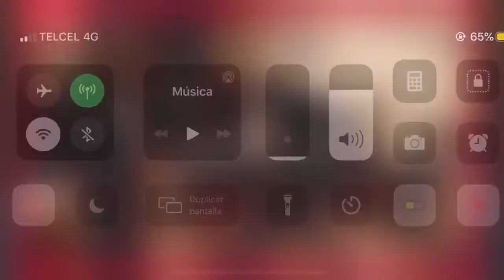Kabah - Vive (Acustico) [En Vivo]